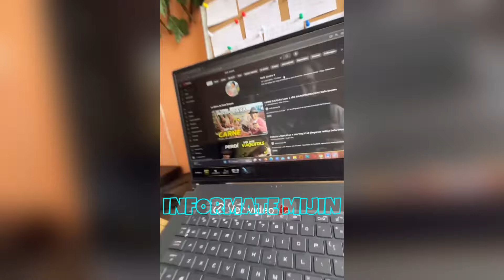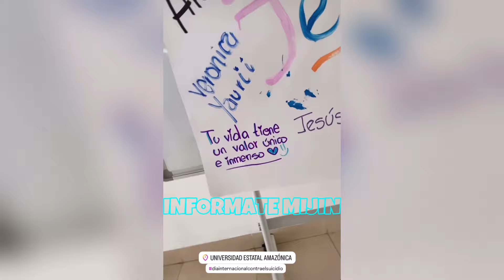JOHN VALVERDE RECORDANDO LAS TORRES GEMELAS